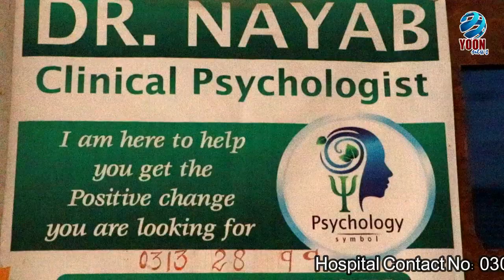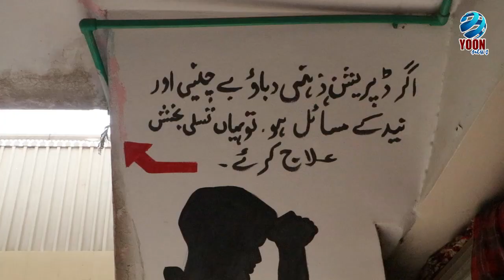Dr Nayab Clinical Psychologist | Depression | Schizophrenia | Drug Addiction | YOON News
آیا تاسو د ډپرېشن ښکار ئې؟ تاسو ته سم خوب نه درځي؟ انزايټي يا شیزوفرینیا تاسو په خپله ولقه کښې اخستې ئې؟
نو دا وېډيو هم ستاسو د پاره ده.
ډاکټر ناياب په جمرود رهېب مرکز کښې د کلينکل سائيکالوجسټ په توګه کار کوي. نور معلومات تاسو په دې وېډيو کښې کتلے شئ۔
زمونږ سره رابطه اوکړئ.